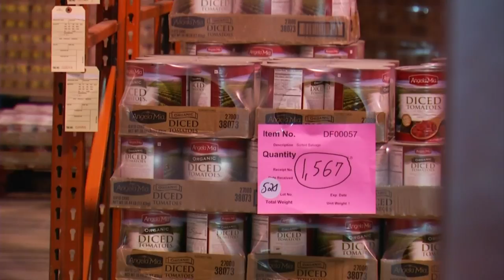Sen. Mark Warner visits Feeding America Southwest Virginia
Warner could not hide his frustration about last month's government shutdown during his visit.